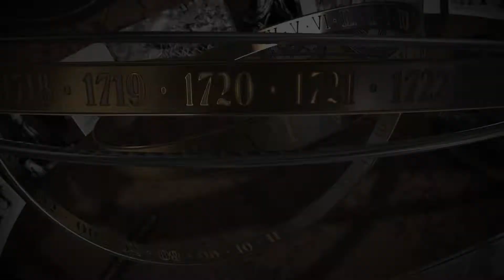26. 这幅画被称为《彼得一世称帝——在三位一体大教堂的加冕仪式》。 (A CH 26)